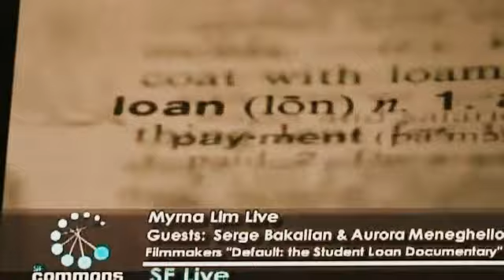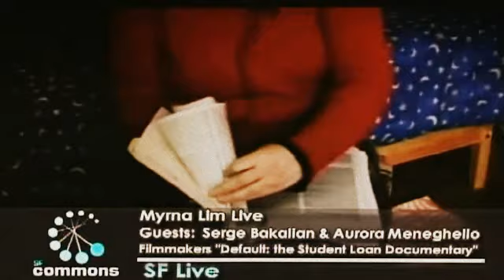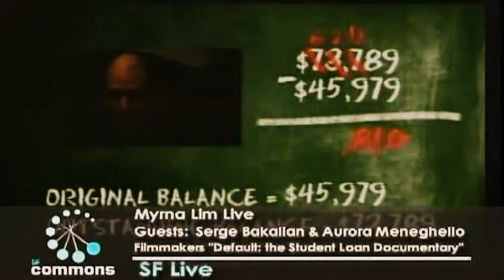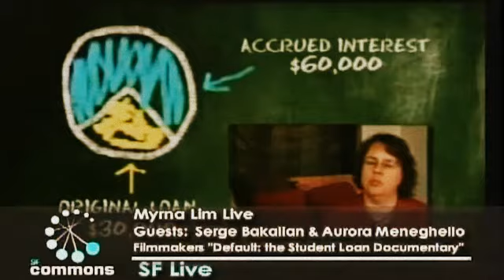Myrna Lim features Default: the Student Loan Documentary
Myrna Lim, SF Live, interviews Serge Bakalian and Aurora Meneghello, producers of Default: the Student Loan Documentary.